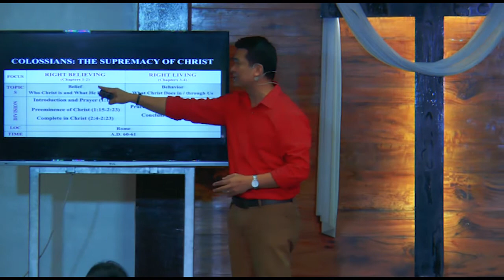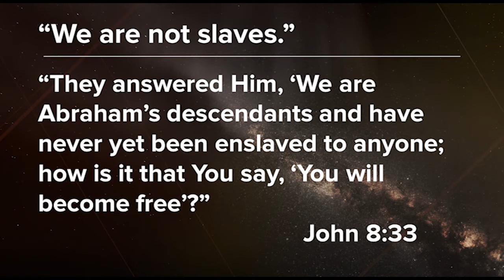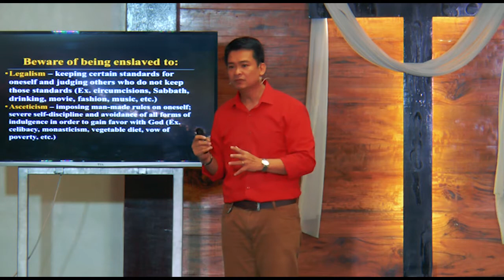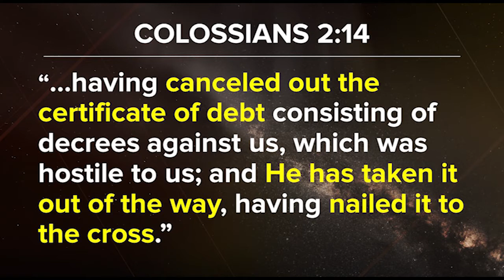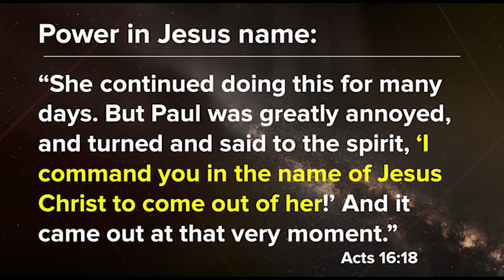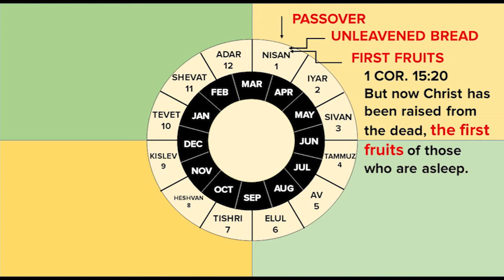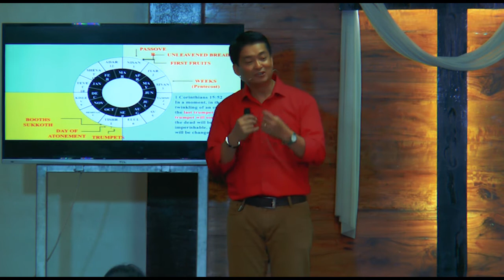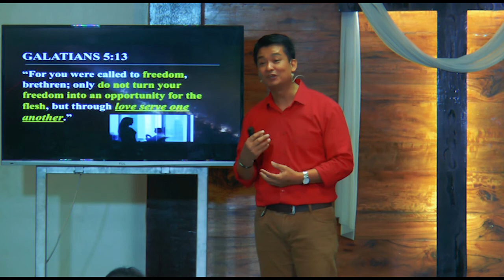Christ is All Sufficient Live Free Bro Mon Ressureccion